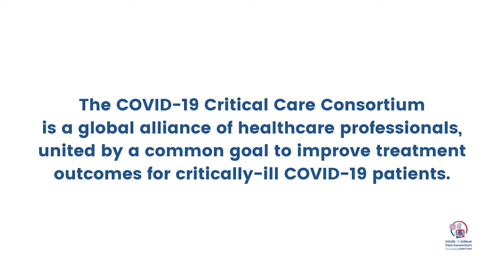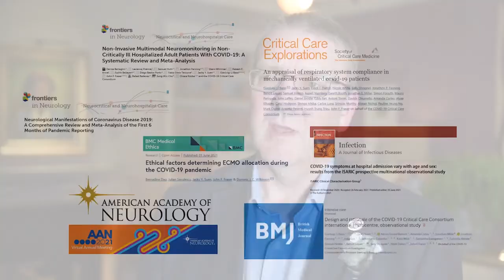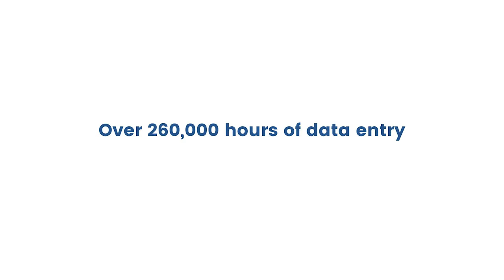COVID-19 Critical Care Consortium meeting at EuroELSO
After years collaborating remotely via Zoom and emails alone, members of the COVID-19 Critical Care Consortium (COVID Critical) came together in London recently for a once in a lifetime celebration.

We spoke to COVID Critical members about how they came to be involved with the international, multidisciplinary collaboration and the lasting impact the project will have on medical research.

Take a look back at the celebration here.

In conjunction with the 10th Congress of the European Extracorporeal Life Support Organisation (EuroELSO), COVID Critical co-founder and Asia Pacific Extracorporeal Life Support Organisation (APELSO) Chair, ProfJohnFraser hosted the reception as a place for researchers, clinicians and intensivists from across the globe to come together, many meeting for the first time.

"It had been too long between drinks – and it was great for old friends and colleagues to catch up, share a laugh, a cry and break bread together. Perhaps even more importantly, it was inspiring to finally see the friends with whom we would meet on Zoom, week after week in the darkness of 2020 and 2021 - but never face to face," said Professor Fraser.

The COVID-19 Critical Care Consortium acknowledges the support of Fisher & Paykel Healthcare who funded the event, and speakers Laura Merson from University of Oxford and ISARIC; Akram Zaaqoq, MedStar Washington Hospital Centre; and Professor Robert Bartlett, Founder, Extracorporeal Life Support Organisation.

ABOUT THE CONSORTIUM:
The COVID-19 Critical Care Consortium (COVID Critical) is an international alliance of healthcare professionals, dedicated to help treat the sickest COVID-19 patients. COVID Critical was established at the start of the pandemic, before coronavirus was identified by the World health Organisation, and since then co-founders ProfJohnFraser AssocProfGianluigiLiBassi and DrJackySuen have brought together a collaboration of more than 400 hospitals and affiliated research centres from 64 countries.

Taking over 260,000 volunteered hours of data entry, COVID Critical members have built the world's largest database of information on treatment outcomes of critically ill COVID-19 patients. As we edge towards 20,000 patient records, the COVID Critical database now contains tens of millions of data points and will serve to support healthcare professionals for generations to come.

Through data modelling, COVID Critical generates clinical insights about a disease that was completely unknown before January 2020, revolutionising the way deidentified data can be safely and securely shared across the world.

The COVID-19 Critical Care Consortium is proudly headquartered at ThePrinceCharlesHospital's Critical Care Research Group.

ABOUT THE CRITICAL CARE RESEARCH GROUP:
The CriticalCareResearchGroup is a world leader in critical care research and biomedical engineering, developing technologies that improve outcomes for critically ill patients.

With a highly-skilled team of international researchers and a collaborative approach to medical advancements, our aim is to increase understanding of the many issues that face critically ill patients and find new or improved treatment methods for hard-to-treat diseases.

This research aims to increase survival rates and improve the quality of life for patients with life-threatening conditions.